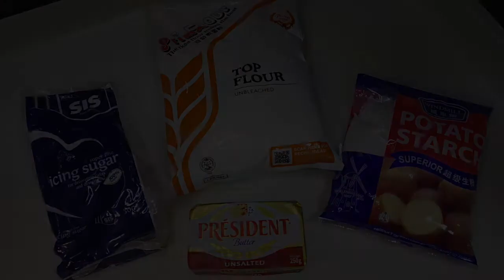German Butter Cookies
Hello from the team at Rookie Foodie!  We present to you the 🍽🍽German Butter Cookies!  🍽🍽 Don’t ask me why its called the German Butter Cookies, I have no idea to be honest but one thing I am sure about  is, it is d*mn fr**king delicious (pardon me for my lack of refinement I just couldn’t help myself).  The cookies smells and taste of heavenly butter and not to forget to mention that it melts in your mouth too.  If you are someone who loves butter cookies as much as I do, I am sure you will enjoy this recipe as well.  Butter Cookies Lovers Unite!